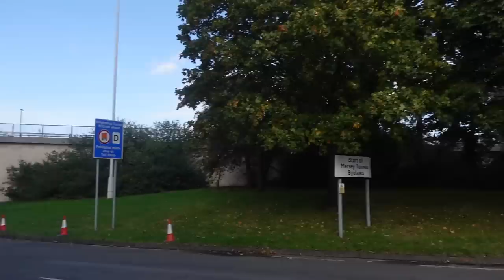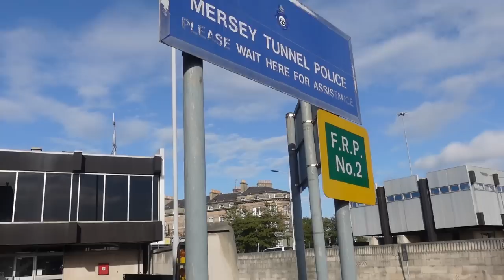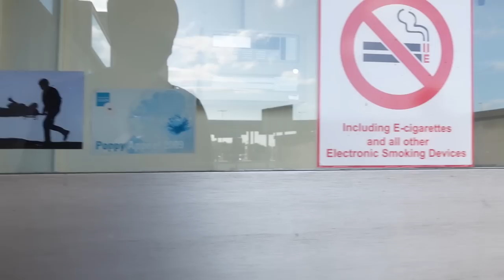Mersey Tunnels Police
What is going on everybody, this is TGA, and in today's video, we're up in Merseyside, in the Wirral, with @AY-Audits. In this video, we visit the Queensway Tunnel, part of the wider Mersey Tunnels, which also includes the Kingsway Tunnel. These tunnels have their own police force, known as the Mersey Tunnels Police, a small specialized, non Home-Office force, which polices the tunnels, approach roads, slip roads, and exit roads of the Tunnels. It is privately funded by Merseytravel. Mersey Tunnels Police officers hold the office of constable and take their powers from Section 105 of the County of Merseyside Act (1980).

A pretty good interaction here, Mersey Tunnels Police seem like decent officers.